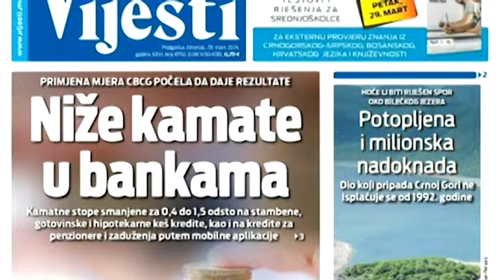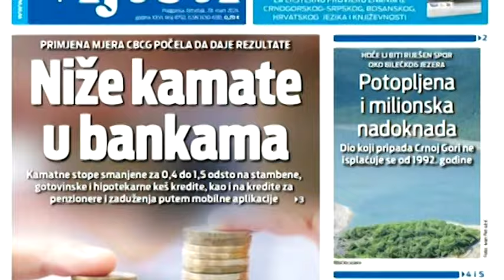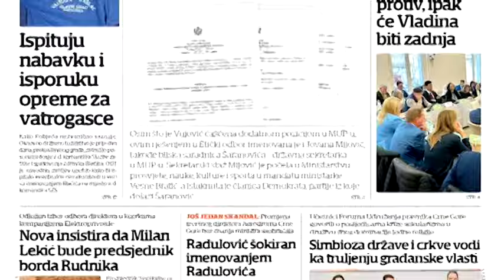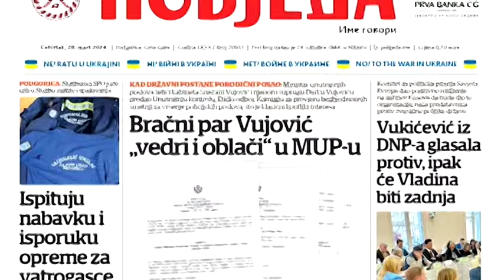BOJE JUTRA - PREGLED ŠTAMPE Miloš Perović NVO Alfa Centar | Vijesti Online